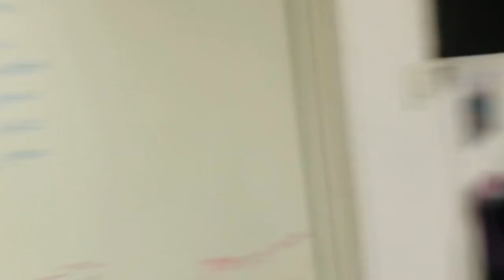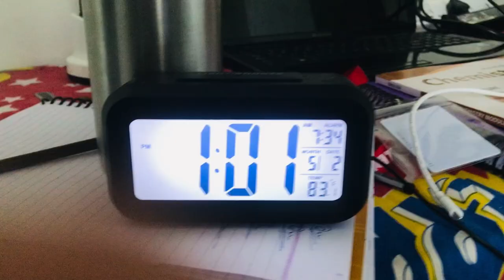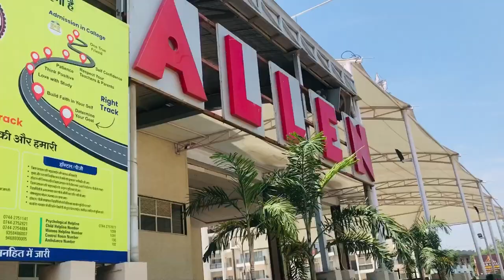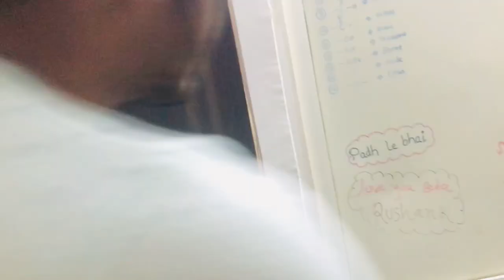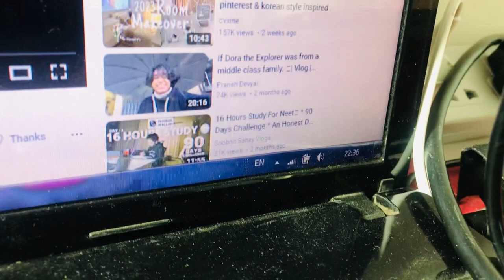A day in ALLEN | hostel life ke maje | Rushank Pawar Vlogs